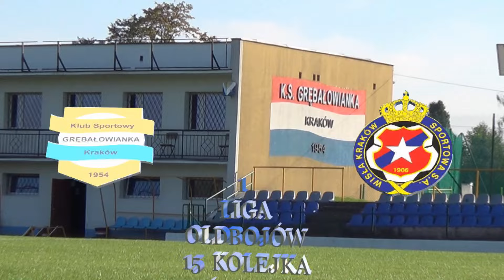Grębałowianka Kraków - Wisła Kraków 1-3 26.09.2016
1 LIGA OLDBOJÓW